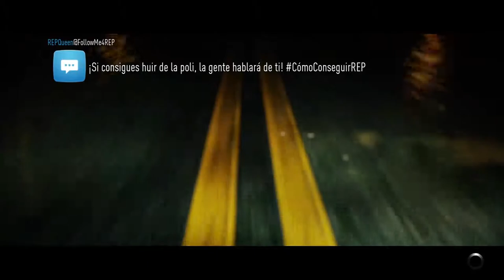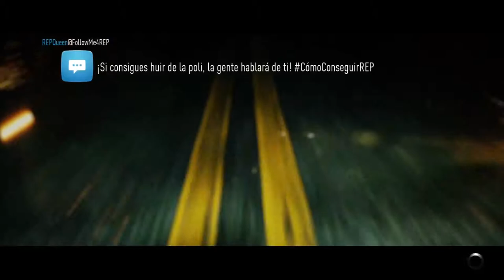Need For Speed | Cap 17 | Español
El nuevo Need for Speed cuenta con una interesante e innovadora jugabilidad que propone cinco formas diferentes de jugar: Velocidad, Estilo, Diseño, Banda y Forajido. Cada una estará relacionada con un icono de la conducción del mundo real, cinco héroes de la cultura automovilística que inspirarán al jugador a progresar, mejorar su reputación y convertirse en un icono definitivo de las carreras urbanas.

El juego se desarrollará en la enorme ciudad ficticia de EE.UU., Ventura Bay (que abarca una ciudad, un puerto, y varios cañones) y estará conformado por cinco historias únicas entrelazadas entre sí, cargadas de acción y basadas en la jugabilidad, asegurarán variedad y que las preferencias personales se vean satisfechas. El jugador será protagonista en eventos de carreras a la máxima velocidad y adrenalina (Velocidad); podrá conducir con estilo y demostrando maniobras personales (Estilo); tendrá la posibilidad de modificar y personalizar cada aspecto del vehículo hasta alcanzar la perfección (Diseño); competirá en carreras grupales con el apoyo de sus amigos (Banda); y correrá en las clásicas persecuciones policiales (Forajido).

Se contará con una personalización de profundidad, la cultura del automóvil urbano auténtico, un mundo abierto nocturno, y una trama envolvente.

Requiere conexion a internet permanente incluso en modo de un jugador.

Sin Comentarios
XBOX ONE